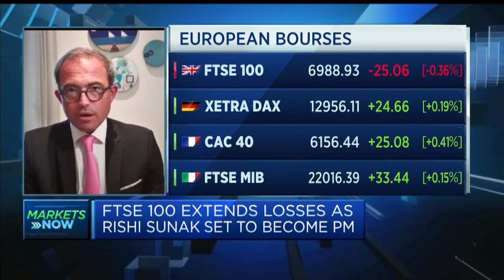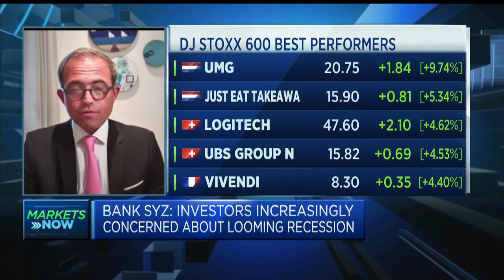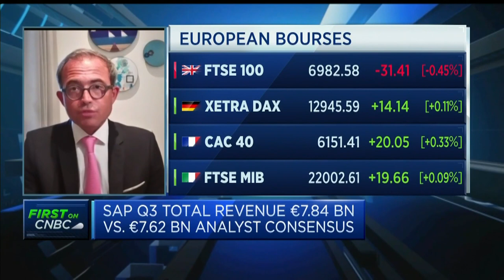CIO says stock valuations are now more attractive — but still not attractive enough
Charles-Henry Monchau, chief investment officer of Bank Syz, discusses quarterly earnings expectations and market fundamentals over the coming months.